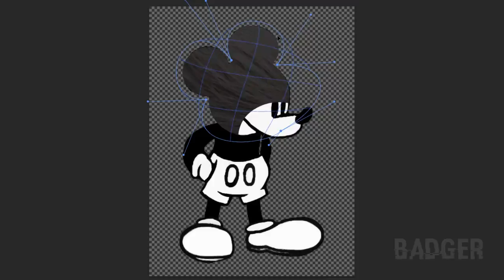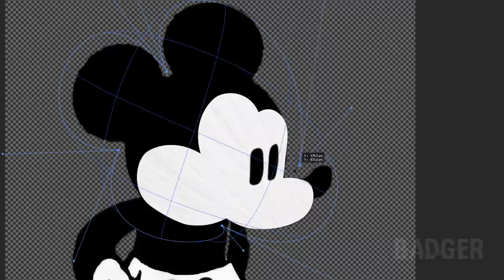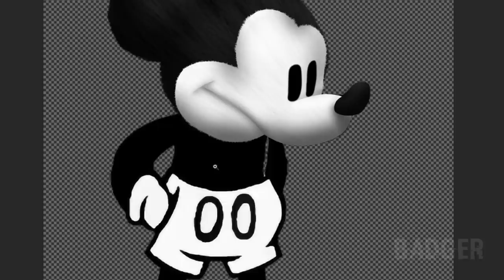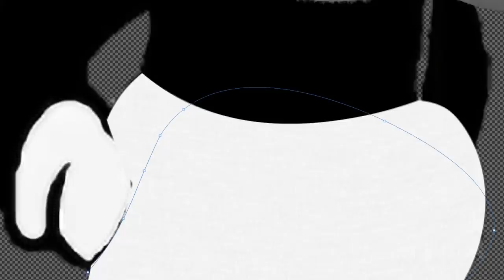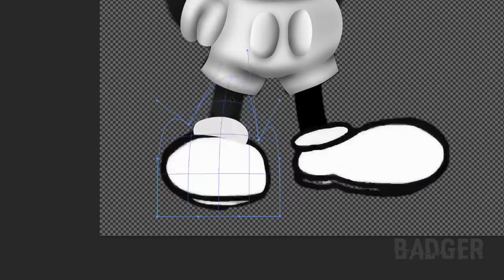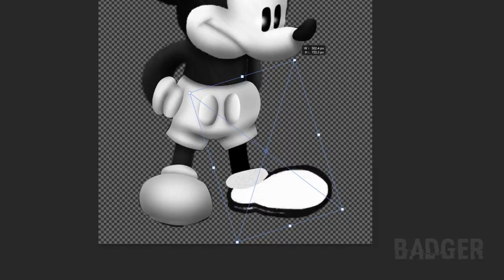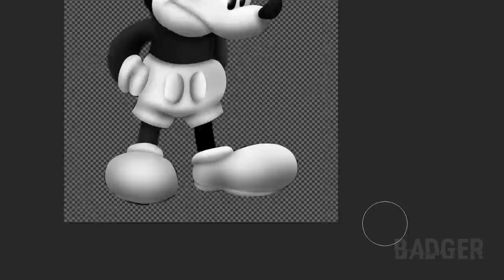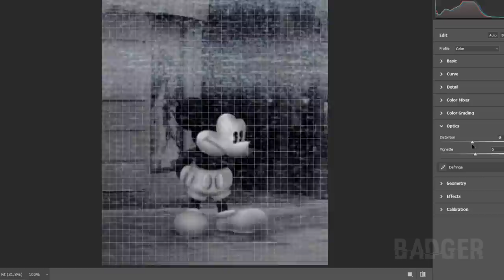Making S****** Mouse from a Friday Night Funkin' Mod in Photoshop | Speed Edit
REAL SUFFERING IS NOT KNOWN.